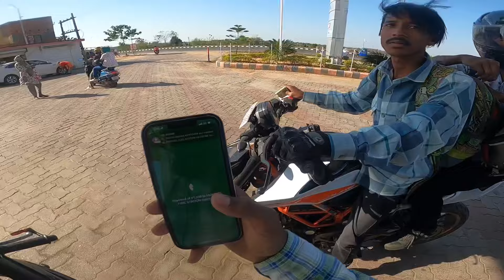Mercedes wale bhaiya too slow 😆 || Getting ready for West Bengal ride ❤️// Training leg workout ❤️